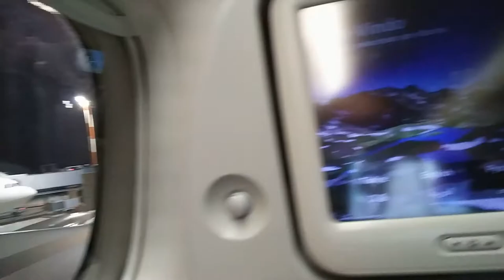Два дня в Токио. Начало путешествия.